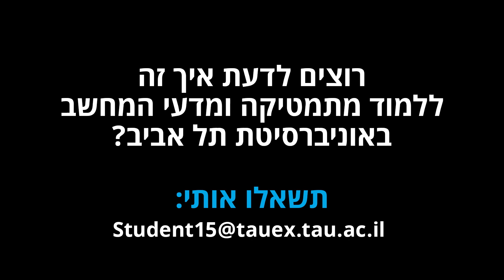איך זה ללמוד מתמטיקה ומדעי המחשב?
אלי הרר, סטודנטית למתמטיקה ולמדעי המחשב, מגלה למה זה היה החלום שלה ללמוד באוניברסיטת תל אביב, מה כל כך משך אותה להמשיך כאן לתואר שני במתמטיקה ומה הופך את הבוגרים למבוקשים כל כך בשוק העבודה.
מוזמנים/ות לשלוח לה שאלה ולקבל תשובה. מילה של סטודנטית.

אהבתם את הסרטון? מוזמנות ומוזמנים להירשם לערוץ היוטיוב הרשמי של אוניברסיטת תל אביב, ולהתעדכן בכל הסרטונים החדשים, ההרצאות והאירועים שמתרחשים אצלנו בקמפוס